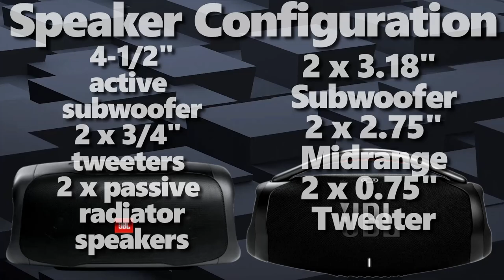JBL BOOMBOX 3 vs JBL BASSPRO GO | FULL SPECS COMPARISON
The JBL Boombox 3, which claims to deliver a massive sound for any environment thanks to a new three-way speaker system consisting of a powerful racetrack-shaped subwoofer, two mid-range drivers and two tweeters. This newly designed portable speaker promises a deeper bass than its Boombox 2 predecessor, plus "intense clarity" and an even more powerful sound than before.

Promising the same impressive 24 hours of playtime as the Boombox 2 as well as JBL's Original Pro Sound, the Boombox 3 should outlast even the most epic of soirees, but its new IP67 rating (upgraded from IPX7 in the older model) means it'll handle sand and dust as well as being thrown in the water at pool parties.

You also get a sturdy metal handle with an eye-catching orange silicone grip designed with comfort in mind, to give the feel of a party with the convenience of portability.

The JBL Boombox 3 even keeps your phone charged thanks to its built-in power bank, and with the PartyBoost feature you can connect it to other JBL PartyBoost-compatible speakers (including the Pulse 5, above) for an even bigger sound. And again, there's Bluetooth 5.3 support, so you can connect two devices simultaneously and hopefully never run out of playlists.

Engineered for the ultimate sound experience
JBL BassPro Go is a powered subwoofer designed to easily mount & charge in any vehicle,
augmenting the output of full-range speakers at the lowest frequencies, with quick disconnect
features to become a portable Bluetooth speaker and keep the party on the go. With convenient
and easy to use controls in or out of the vehicle, BassPro Go allows you to dial-in your music
exactly the way you want to hear it. It also has a convenient safety cover to help protect the
speaker when used out of the vehicle and to provide an IPx5 marine rating.